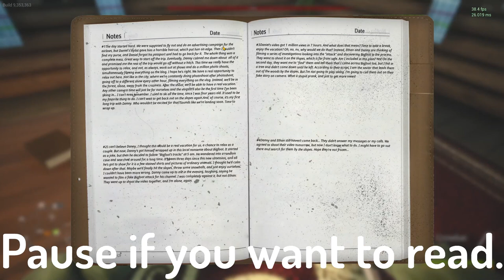Two Idiots hunt bigfoot (HE ACTUALLY SHOWED UP!!!!!!) (NOT CLICKBAIT)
Many People speak of Bigfoot but the pictures are in lower quality than 144p. So 2 dumbos decided to hunt and look for this massive ape. Plot twist: It's just a friend dressed up as Bigfoot (nah I'm joking or am I?).
*Note my friend is Russian and the only reason I'm saying this is to avoid people telling I support the current kerfuffle due to "x" or "y" that's going on in the Eastern part of Europe (I don't) but I digress
Where was I? Oh yeah Bigfoot, yes big ape (scary I know). I don't know if these 2 morons have actually caught bigfoot in 4k ultra HD but maybe someone can tell me in the comments (I definitely don't know the answer at all noooooo no no what makes you think that?).

Why are you reading this? There's no achievement for reading a yt description at all. There's nothing left here, I've said all the "lore" for this video. Go and do watch the video and or read the comments (If there's any at all most likely not) instead of reading the description of this video.

If you've made it this far (for some reason) comment "I've wasted a few minutes of my life reading a Youtube video description". Nah I'm joking with ya mate you don't have to do it I'm not holding you at gunpoint nor living in your basement (or attic).
I guess if youse want a sequel to this (idk why though) then let me know. Yes I'm aware that you can play as Bigfoot in the game but me and my friend didn't do that (maybe next time in the year 5832).
*Mini footnote here the lobby name was made by my friend idk why he called it that but he did. He never told me so we may never know, unless he tells me but he most likely forgot.
Me - Orange subtitles
TalkToCyka (aka my friend) - Blue subtitles